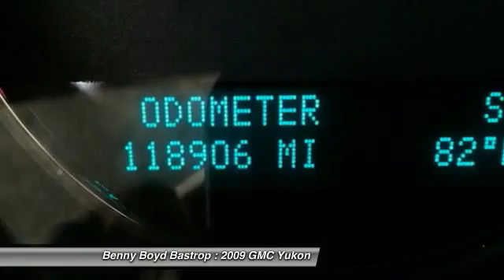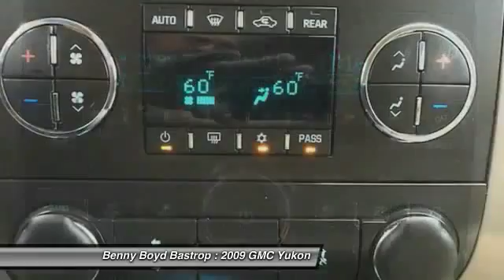2009 GMC Yukon Cedar Creek, TX 9R218605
2009 GMC Yukon SLT XFE

1586 State Highway 71 West

Don't miss this 2009 GMC Yukon. It's equipped with Automatic transmission and features a Onyx Black exterior. With 118906 miles, You'll want to take this  home. Make a great choice today.